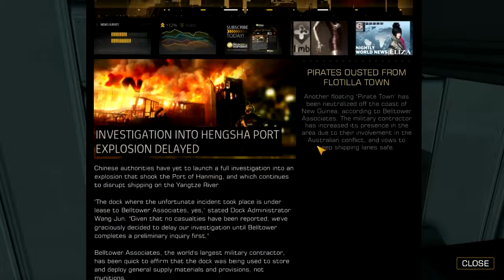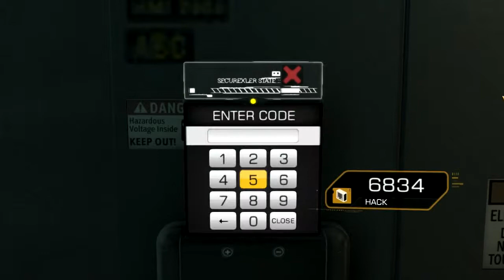Joe Plays Deus Ex: Human Revolution DC [38] - Missing Link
Let's get to the CIC